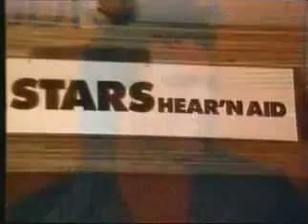Heavy metal brotherhood / hear n'aid / Stars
All Stars;
Vivian Campbell / jimmy bain -Dio-
Ronnie James Dio -Dio
Dave Meniketti -Y&T-
Rob Halford -Judas Priest-
Kevin DuBrow -Quiet Riot-
Eric Bloom -Blue Oyster Cult-
Paul Shortino -Rough Cutt-
Geoff Tate -Queensryche-
Don Dokken -Dokken-
Craig Goldy -Giuffria-
Eddie Ojeda -Twisted Sister-
Brad Gillis -Night Ranger-
Nean Schon -Journey-
George Lynch -Dokken-
Yngwie Malmsteen
Carlos Cavazo -Quiet Riot-
Donald 'Buck Dharma' Roeser -Blue Oyster Cult-
Adrian Smith & Dave Murray -Iron Maiden-
Vinny Appice -Dio-
Frankie Banali -Quiet Riot-